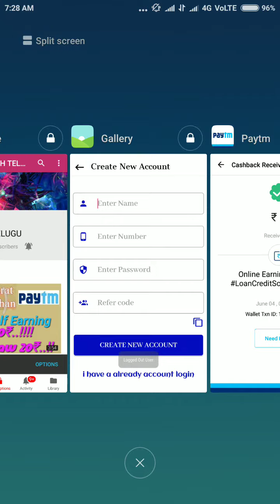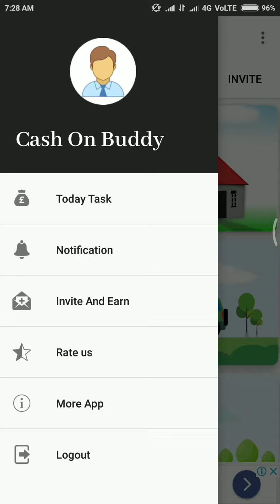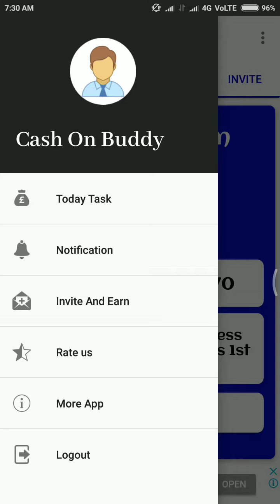Cash On Buddy Paytm App in Telugu. 🎁 🎆 🎉 🎈 ✨ 🎆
Check out now this brand new app  !!***Cash On Buddy***!! Invite your friend end earn Rs.10.0/- After Friend Redeem 1st Time in App Singup using refercode in  below !!Download using this link:-

Refer code : 75808f88f6c90170